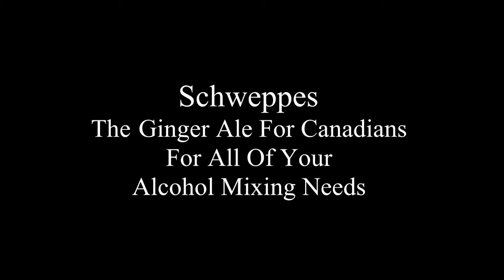Kormania: Day 3 Gin and Schweppes